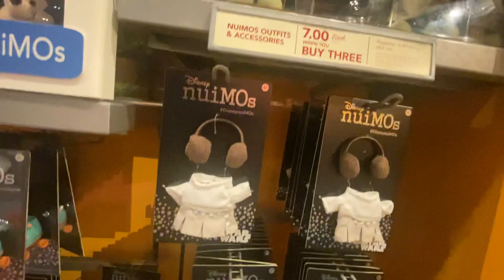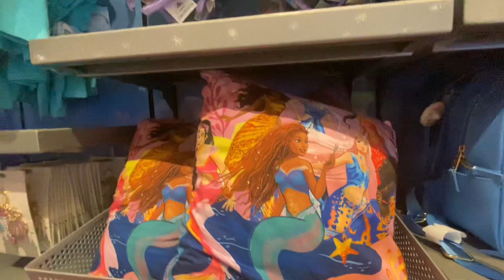Lets Shop Ink & Paint Disney Retail Store at Art of Animation Resort Walt Disney World VLOG 9/27/23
Come shopping with us at Disney’s Ink and Paint Retail Store at the Art of Animation Resort in Walt Disney World Florida! This is one of the BEST gift shops at ALL of the Disney resorts! Come see all the fun merchandise from The Lion King, Finding Nemo, Ariel and Cars. Come see the new live action Little Mermaid Loungeflys and clothing, the new Halloween merchandise, the huge tack of Disney lollipops in all different sizes and all the other fun Disney merchandise new for Fall 2023. Come explore with us today because today is the day to live your BEST LIFE EVER!!!